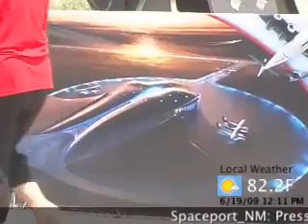Ground Breaking Web Cast Video Part Seven